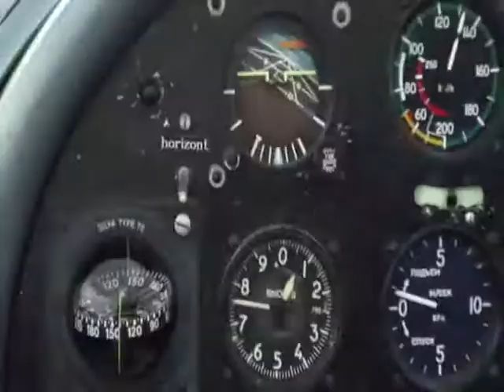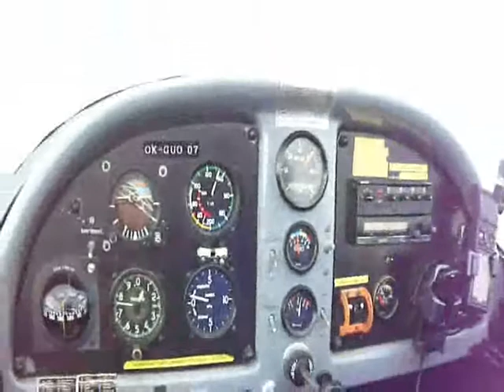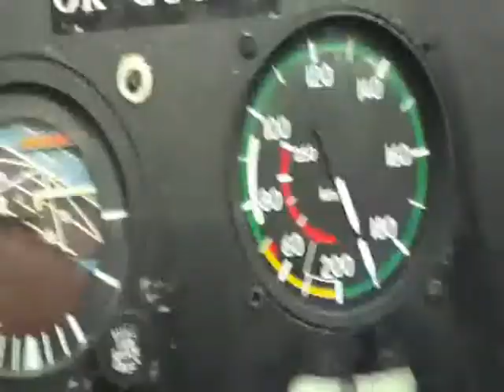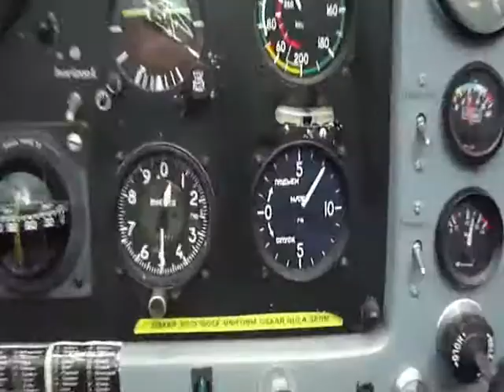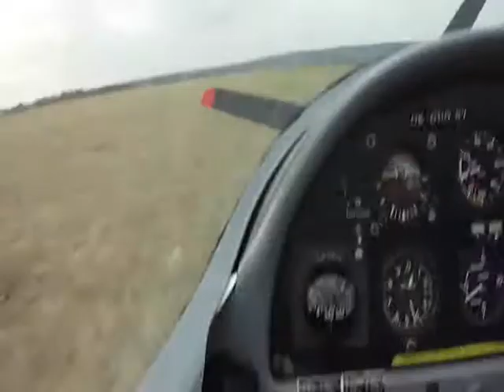atec zephyr (lkkl) -20.03.2011 výcviková hodina- Kladno - Lány - Křivoklát - Karlštejn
Kladno - Lány - Křivoklát - Karlštejn